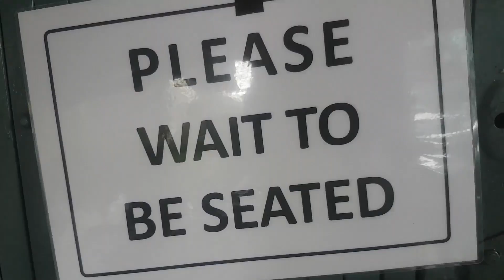Raan Jay Fai : premier street food de Bangkok 1 ETOILE MICHELIN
Découvrez en vidéo le meilleur street food de Bangkok, qui vient d'obtenir une étoile au guide Michelin !